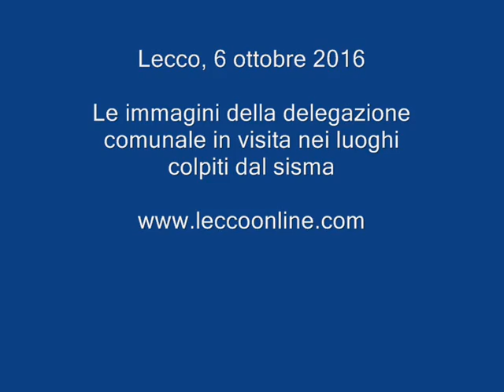Lecco delegazione nei luoghi del sisma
Lecco, 6 ottobre 2016. La delegazione comunale mostra le immagini girate nei luoghi colpiti dal sisma